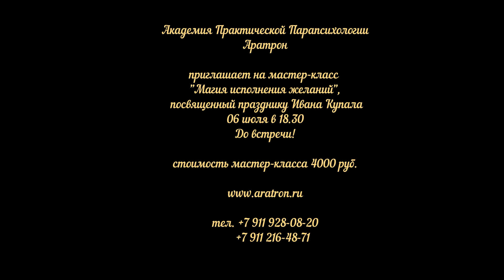Академия Практической Парапсихологии Аратрон Ивана Купала 2018